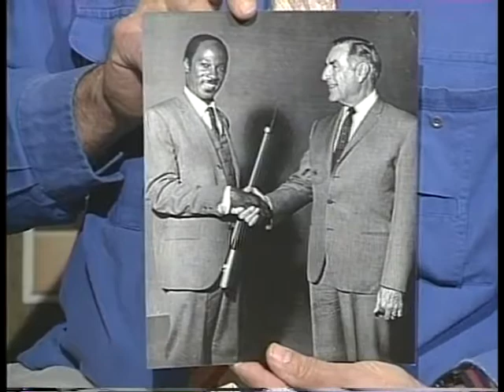Horses Sing None of It 223 Moses E Josiah 9 30 99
The International Maestro of the Musical Saw, an award winner from Guyana, who has performed for the Queen of England